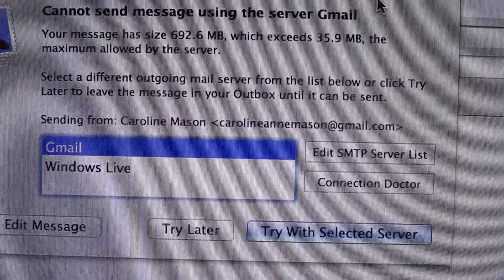Mega Photoshoot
Special thanks to my friend Caroline for taking all these awesome pictures and giving me way too many pictures to choose from when changing profile pictures...

ENJOY THE LOVELY PICS :)

-Kay
*heart*